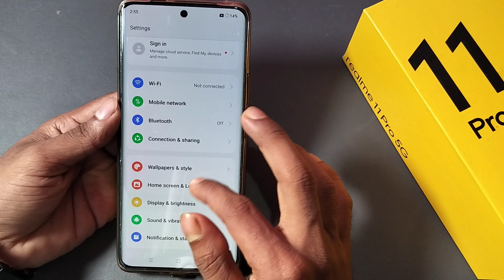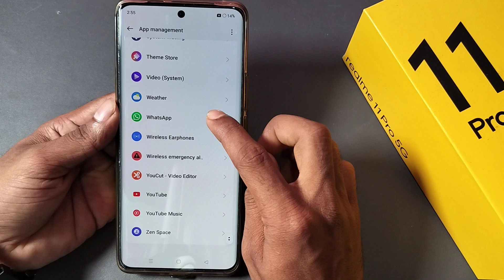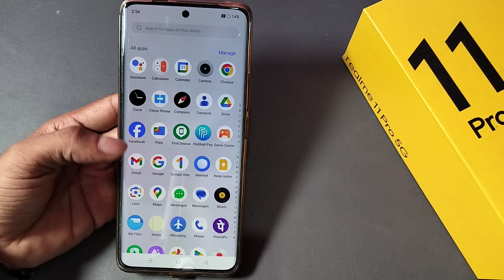Realme 11 pro 5g whatsapp call not showing | How to solve call problem any realme mobile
title tag

Best powerful CPU under 10k

60-Inch Tripod with Bag

7 Socket 6A Extension Board

multiplug Extension